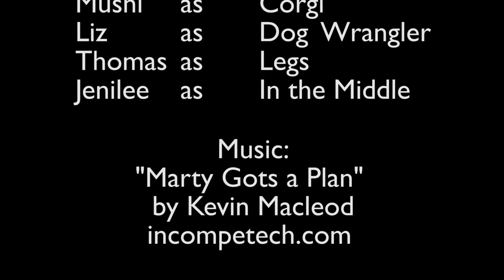Corgi Goes To Grad School(s) | GoPro Test Footage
We recently got our GoPro mount for Mushi for our trip. Here is the test footage.

Be sure to follow our adventures on social media!

Also, make sure to visit our KICKSTARTER for more information about our project!